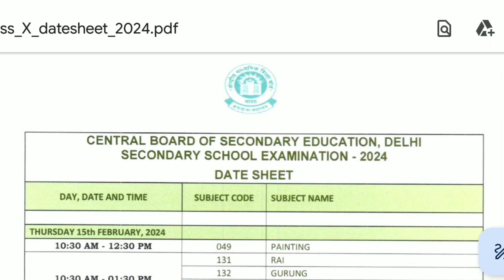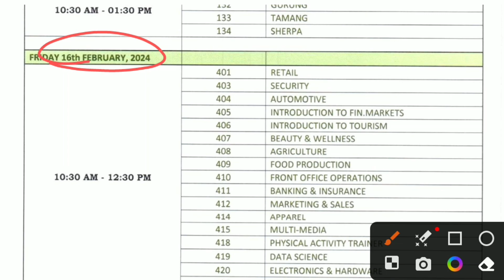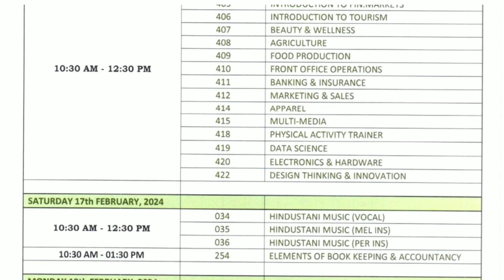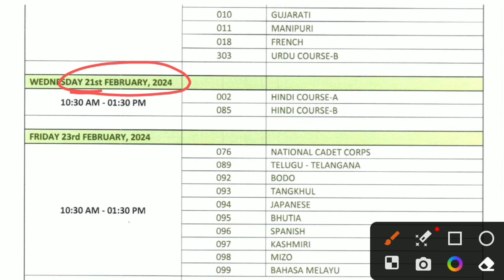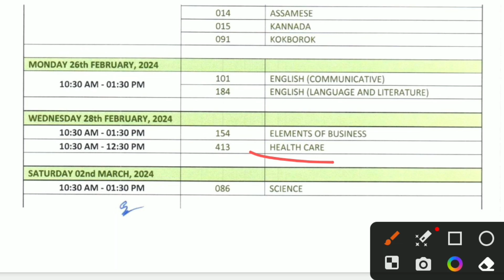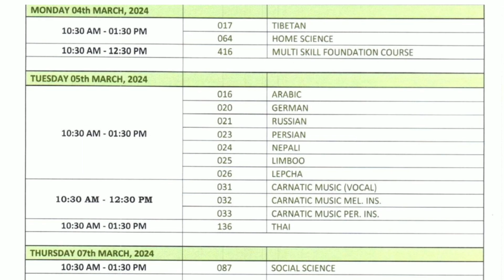CBSE CLASS 10th DATESHEET Released | Good News Class 10 | Big Update